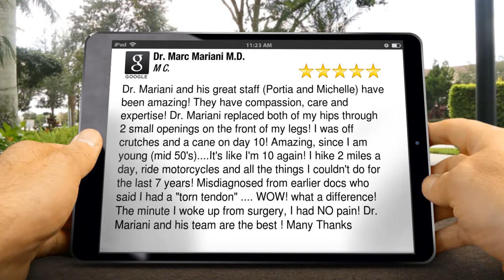Dr. Marc Mariani M.D. Salt Lake City Impressive 5 Star Review by M C.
Dr. Marc Mariani M.D. Salt Lake City reviews
New Review

Dr. Mariani and his great staff (Portia and Michelle) have been amazing! They have compassion, care and expertise! Dr. Mariani replaced both of my hips through 2 small openings on the front of my legs! I was off crutches and a cane on day 10! Amazing, since I am young (mid 50's). It's like I'm 10 again! I hike 2 miles a day, ride motorcycles and all the things I couldn't do for the last 7 years! Misdiagnosed from earlier docs who said I had a "torn tendon" WOW! what a difference! The minute I woke up from surgery, I had NO pain! Dr. Mariani and his team are the best ! Many Thanks

Dr. Marc Mariani M.D.
1160 East 3900 South
Salt Lake City Utah
84124